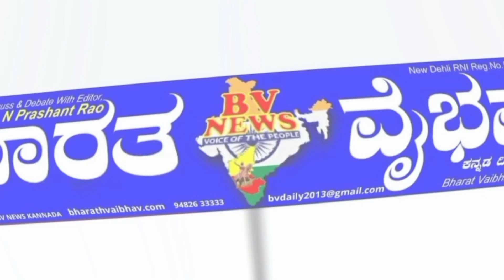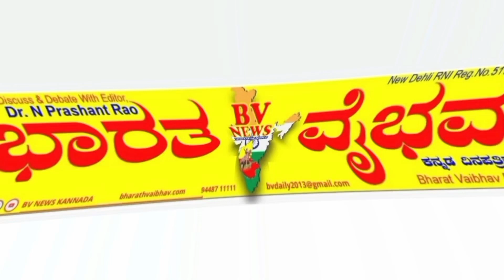Chadachan ಚಡಚಣ: ಮಿನಿ ಹೈವಾ ವಾಹನ ಹರಿದು ಮಹಿಳೆ ಸಾವು